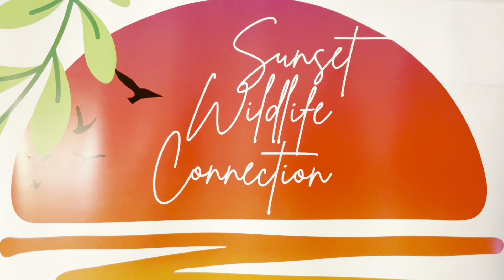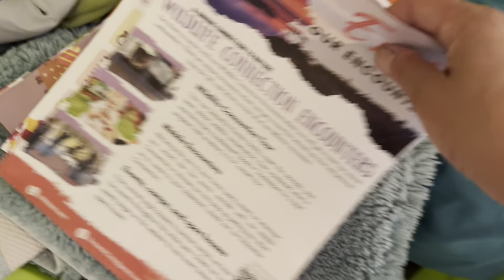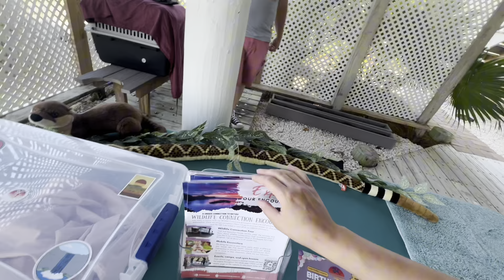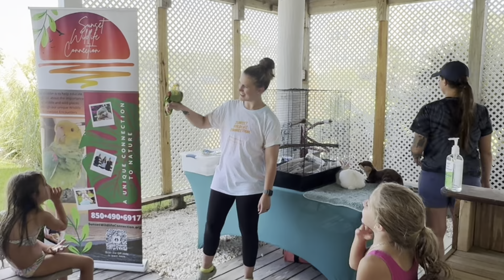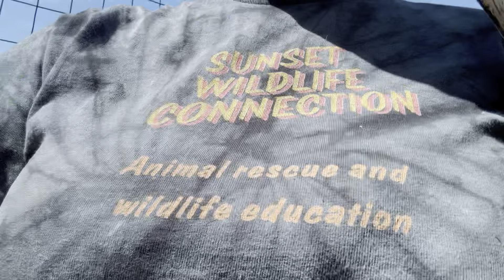Come with us for a Zoo-to-You animal encounter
Have you ever wondered how a zoo-to-you animal encounter actually works? It's not just that 1-hour we are hired for, there is so much more that goes into it. You have to load the animals and everything you might need for an off-property encounter, unload, perform the event, load everyone back up, drive everyone home, unload, and clean the crates. It takes an average of 3 hours to do all of that. It is so fun though and a HUGE part of our mission here at SWC. Educating the next generation is so important. WATCH and see from start to finish how we run a Zoo-to-you encounter.

This is a free way to help out the nonprofit and helps other animal lovers find the channel 🔔

Amazon Wishlist

*Sunset Wildlife Connection is a nonprofit, tax-exempt charitable organization under Section 501(c)(3) of the Internal Revenue Code.